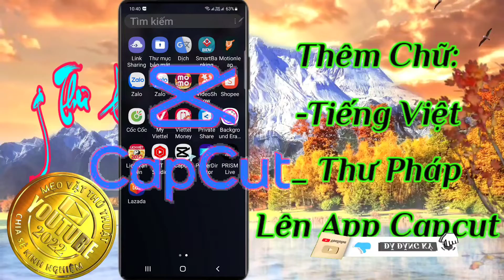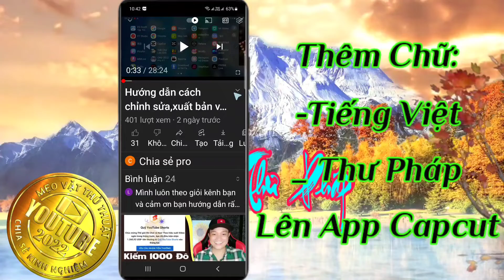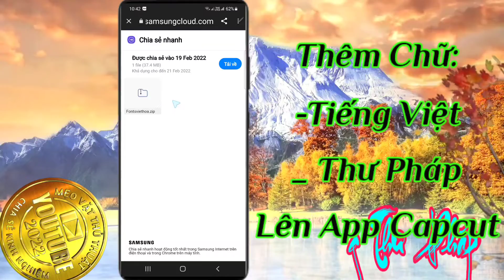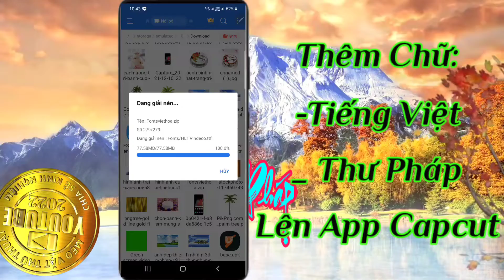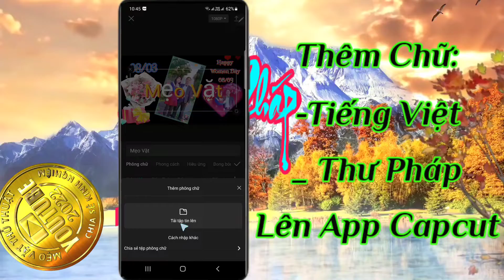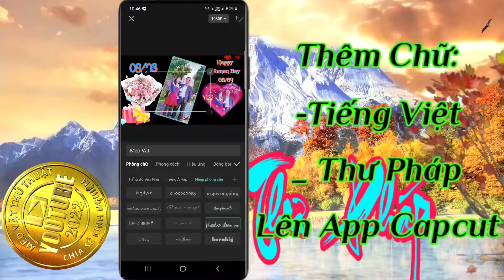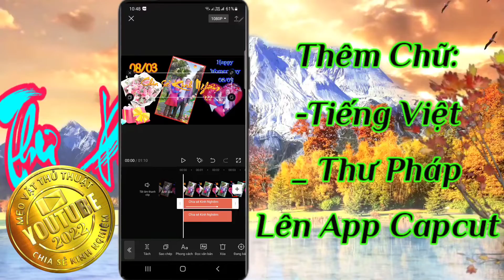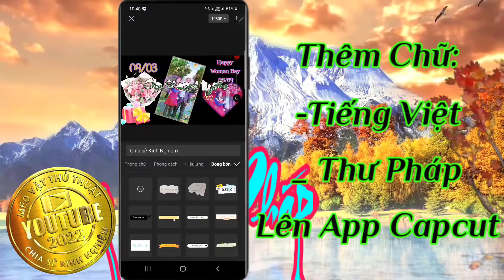Cách Thêm chữ việt hóa ,thư pháp vào App Capcut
Hướng dẫn thêm chữ tiếng việt lên app capcut bằng điên thoại đơn giản nhất
# Capcut
Link tải fon chữ việt hóa;